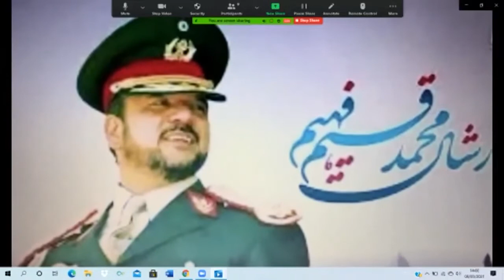كميسيون برگزارى هفته شهيد از لندن تقديم می کند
گراميداشت از سالگرد مارشال محمد قسيم فهيم معاون اول ريس جمهور قبلى و شهادت دگر جنرال عبدالرحمن سيدخيلى.
 سخنرانى محترم دوكتور زلمى رسول سفير افغانستان در بريتانيا